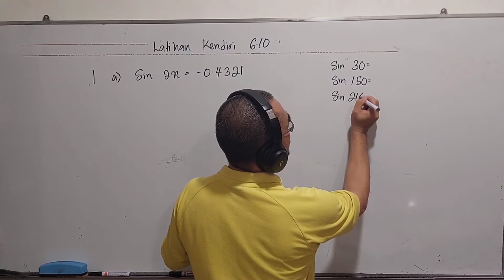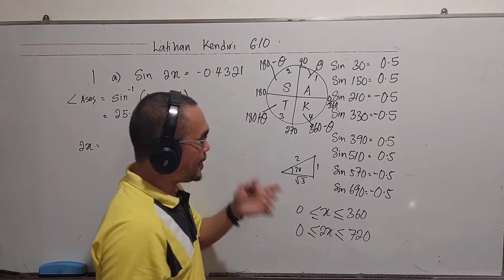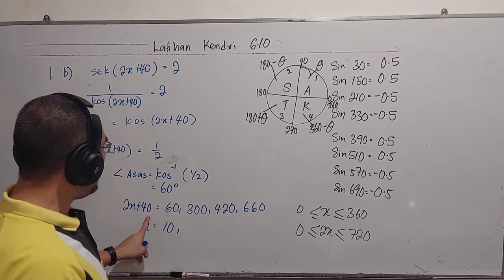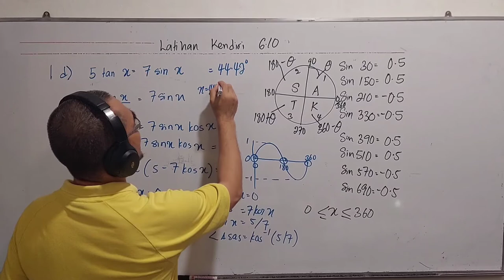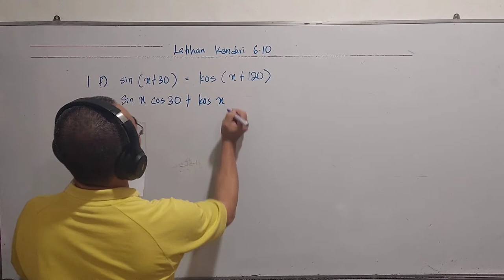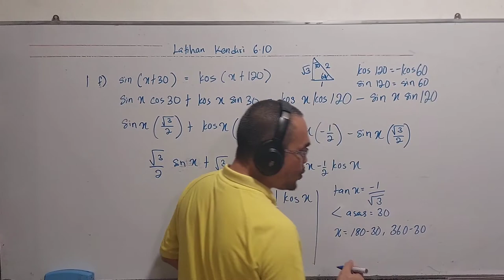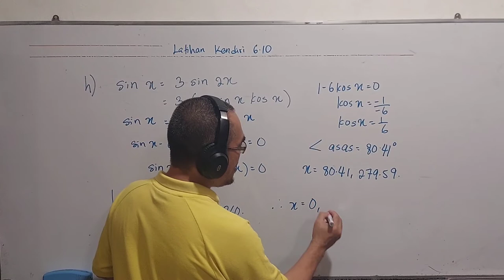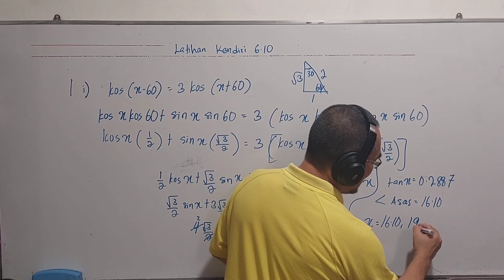Latihan Kendiri 6.10 No 1 a-i dengan pengenalan / Bagaimana menyelesaikan persamaan trigonometri?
Soalan ini didapati daripada buku teks Matematik Tambahan Tingkatan 5 tahun 2021, bab 6 ( Fungsi Trigonometri), latihan kendiri 6.10 No 1 abcdefghi

The question is from Form 5 Additional Mathematics textbook  year 2021, chapter 6 ( Trigonometric Functions), self exercise 6.10 No 1 abcdefghi

Bagaimana menyelesaikan persamaan trigonometri?